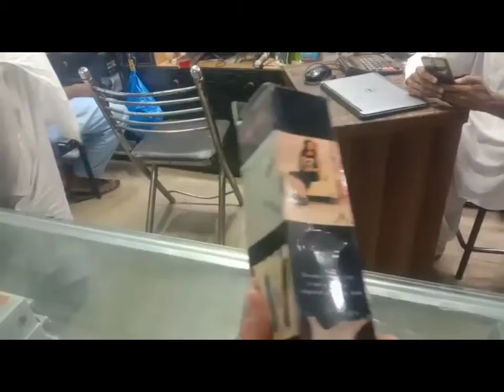mujh mia sab na kia gift dia